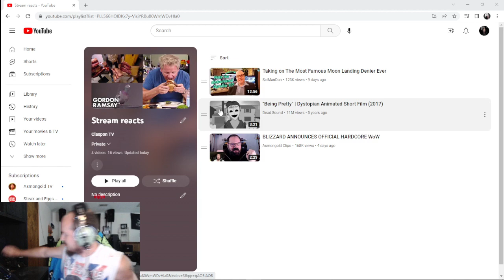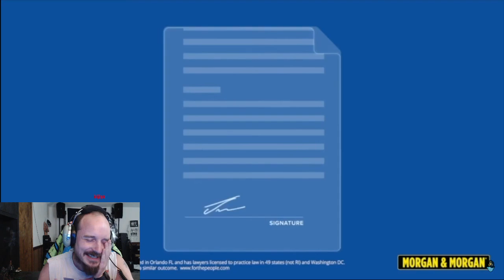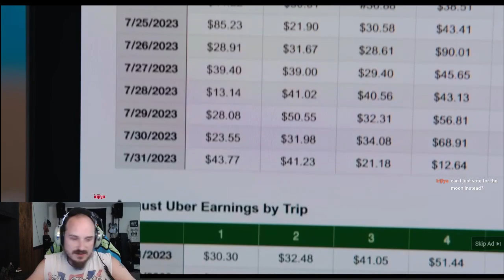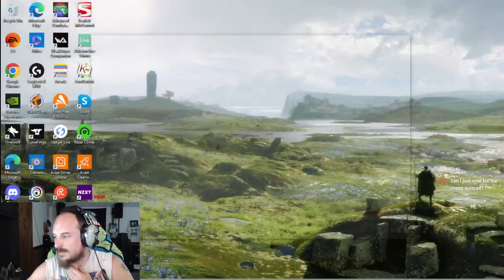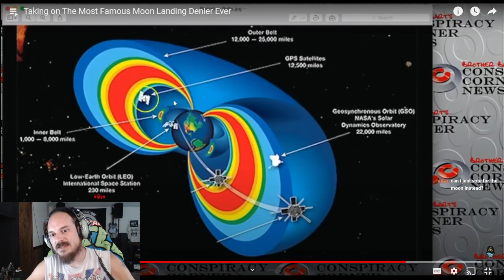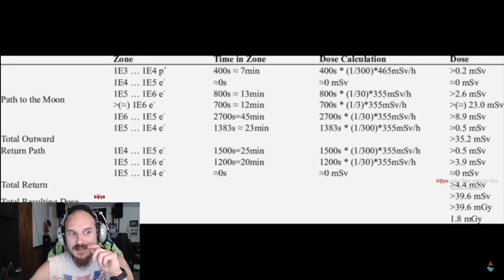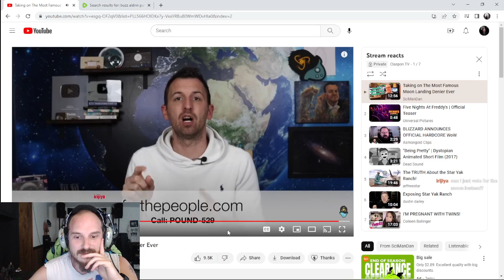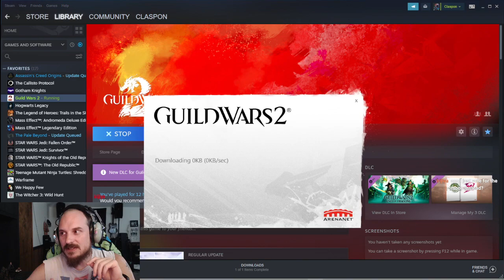Flat Earth Fridays: Apollo 11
Have you ever tried to debunk Apollo 11? Have you spoken with someone that thought they could? It's fucking hard broh.